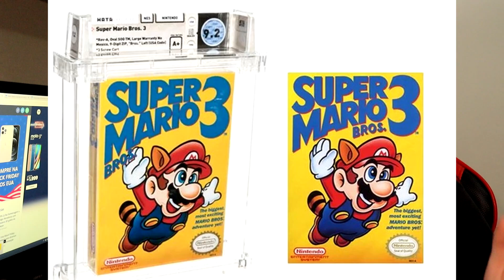PS5 VS XBOX, MARIO BROS VENDIDO A 830 MIL REAIS E MAIS!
DiD